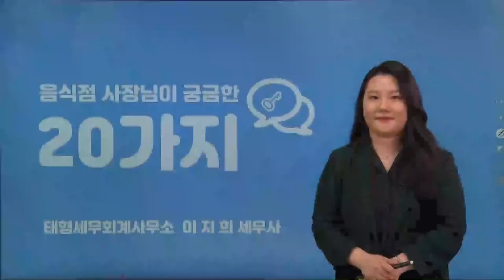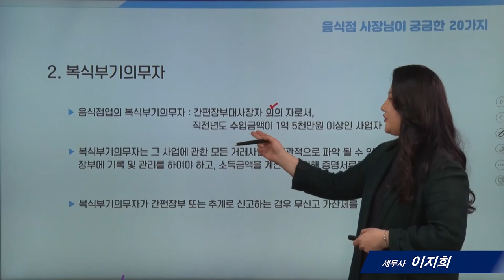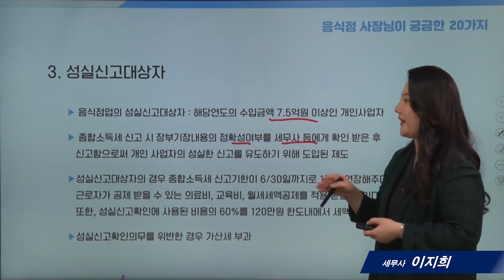[음식점세무]18_세무기장 꼭 해야하나?_ 이지희 세무사